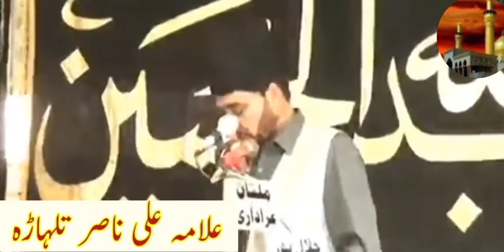Allama Ali Nasir Talhara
Allama Talib Johri SAB Topic safeena E Njaat
اسلام علیکم دوستوں پلیز اس چینل کو سبسکرائب کریں شکریہ اور اگر کوئی غلطی ہو رہی ہے تو آپ کا کام ہے کہ میرے

 مخلص دوست اور بھائی ھونے کے ساتھ مجھے آگاہ کریں شکریہ ئی

SYEDA KHANAM TAYYBA BUKHARI MAJLIS MUHARRAM ۔If you like MAJLIS or noha please visit to my channel and help me to subscribe 🔔 bell icons please watch to my videos nad sport me.if you sometimes problems please call 📞 on WhatsApp thanks